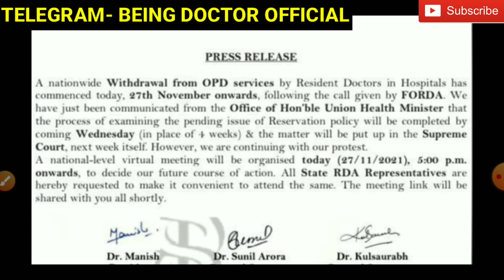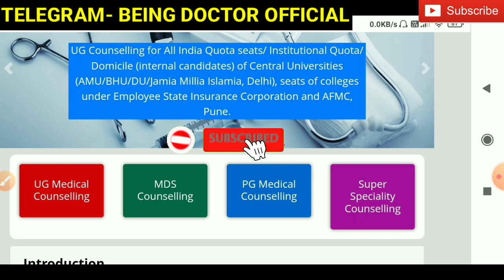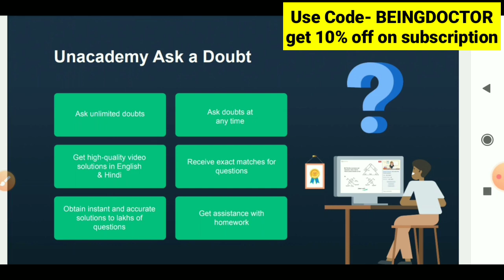Good News for All 🔥🔥 | Final Decision on NEET 2021 Counselling | NEET 2021 Counselling Latest update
NEET 2021 counselling Latest news today

NEET 2021 counselling information

Seats increased in NEET 2021 counselling

MBBS seats increased in NEET 2021 counselling

Total MBBS Seats in india

total medical Colleges in india

NEET 2021 state quota counselling update

NEET 2021 state quota counselling

About NEET 2021 Counselling date Update

Latest update regarding NEET 2021 counselling

Important information regarding NEET 2021 counselling

MCC NEET Counselling 2021 latest update

MCC NEET UG Counselling 2021 date

MCC NEET UG Counselling 2021 registration

DM your Queries to our Instagram followers will get reply soon 👍

Expected Cutoff for NEET 2021 Counselling